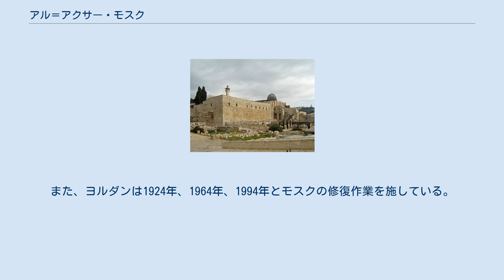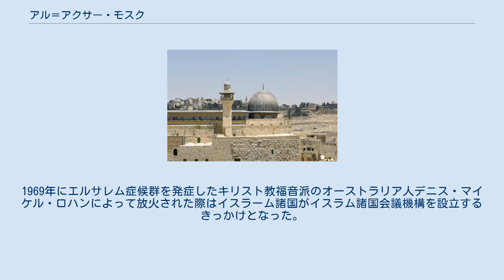アル＝アクサー・モスク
アル＝アクサー・モスク アル＝アクサー・モスク (アラビア語: المسجد الأقصى‎ al-Masjid al-Aqṣā) は、エルサレム旧市街の「神殿の丘」あるいは「ハラム・シャリーフ」（al-Ḥaram al-Sharīf/al-Ḥaram al-Qudsī al-Sharīf）と呼ばれる聖域の南に、ウマイヤ朝時代に創建されたモスクである。
銀のドームとも呼ばれる。
 「アル＝マスジド・アル＝アクサー」とは「遠隔のモスク」の意味で、クルアーン17章1節の預言者ムハンマドがミウラージュの奇跡において天馬ブラークに跨がり昇天したのを記念するためにつくられた。
705年から709年にかけてウマイヤ朝のワリード1世によって建設された。
しかし、13世紀および15世紀に火災などによって幾度も再建や改築されており、岩のドームや預言者のモスクと異なって創建当時の面影はミフラーブ手前のドームの壁面を除くとほとんど残されていない。
 アル＝アクサー・モスクとオリーブ山 マッカにある預言者のモスク（白亜のモスク）、ウマイヤド・モスクなどと並ぶイスラーム最初期につくられたモスクのひとつである。
当初は現在のカアバ以前のイスラム教の最高聖地だった。
最初キブラはここの方向に定められた。
このモスクのキブラの壁面はハラム・シャリーフの南側の境壁に一致している。
近接して、真北130mほどのところ、ハラム・シャリーフの中央に岩のドームがある。
 立地はイスラエルの実効支配下にあるが、管理はヨルダン宗教省がワクフとして行っている。
また、ヨルダンは1924年、1964年、1994年とモスクの修復作業を施している。
1969年にエルサレム症候群を発症したキリスト教福音派のオーストラリア人デニス・マイケル・ロハンによって放火された際はイスラーム諸国がイスラム諸国会議機構を設立するきっかけとなった。